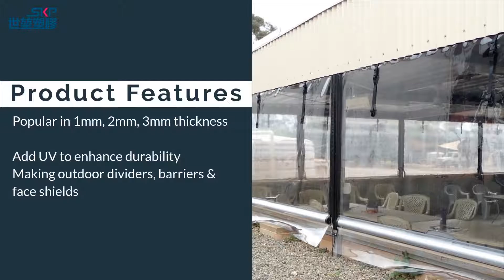Colored Soft PVC Sheets | SHIH-KUEN PLASTICS COMPANY LIMITED | Taiwantrade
Leading PVC Sheet Maker in Taiwan
Custom Soft Flexible PVC Sheet Rolls

0:00:00 Shih-Kuen Plastics
0:00:03 Leading PVC Sheet Maker in Taiwan Custom Soft Flexible PVC Sheet Rolls
0:00:10 One-Stop PVC Sheet Solution Over 30+ year experience in vinyl industry Use virgin PVC resin
0:00:17 Transparent Clear PVC Sheet Rolls
0:00:20 Double Glossy Available in Super Clear & Normal Clear Thickness 0.05mm – 0.5mm Product Features
0:00:26 Colored Soft PVC Sheets
0:00:29 Color match your material Available in opaque, translucent, and matte styles Product Features
0:00:34 Laminated Heavy-Duty PVC Sheets
0:00:37 Popular in 1mm, 2mm, 3mm thickness Add UV to enhance durability Making outdoor dividers, barriers & face shields Product Features
0:00:43 Fire-Retardant PVC Sheet Rolls
0:00:46 Enhance material fire safety &resistant to Ignition Made for US FMVSS 302 or NFPA701 Product Features
0:00:51
0:00:54 Shih-Kuen Plastics